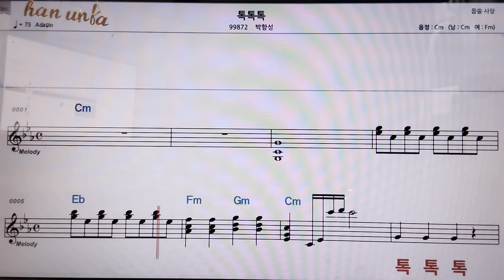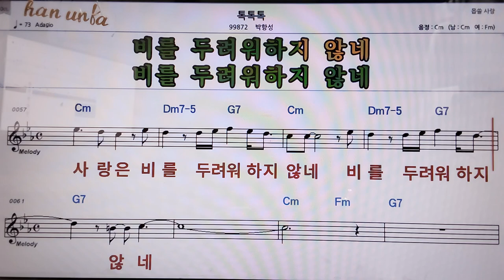톡톡톡/박항성👍악보, 코드,가사,Karaoke*가라오케 반주